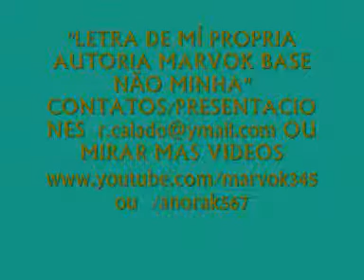O TEMPO TRANSFORMOU TUDO EM MIRAGENS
HIP HOP MARVOK